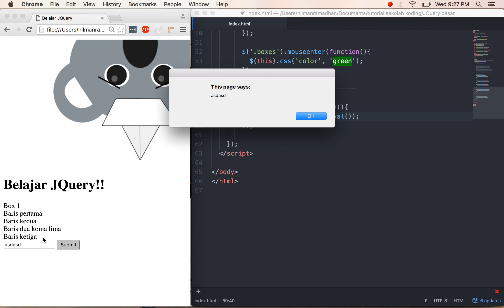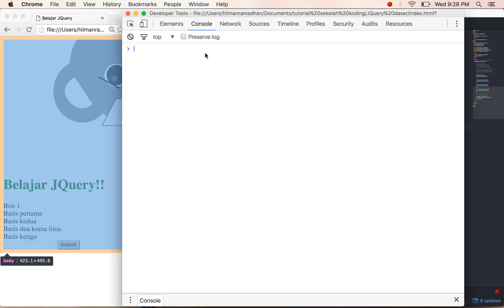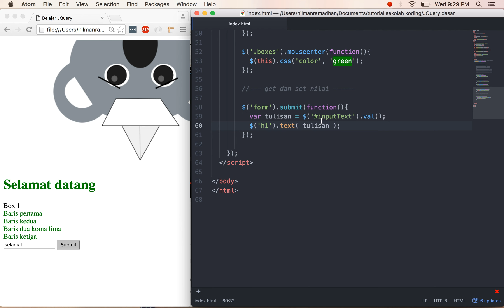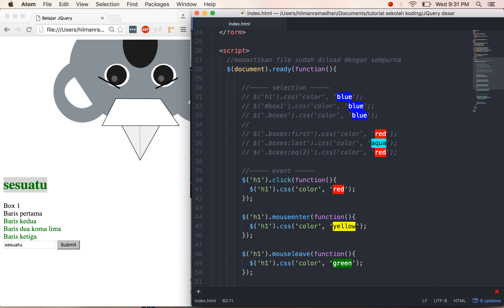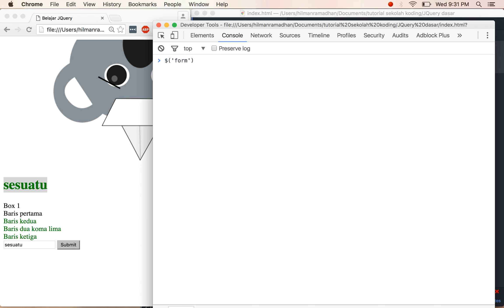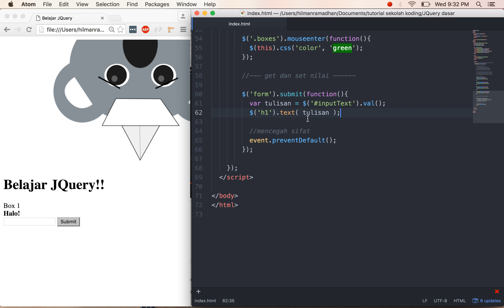4 mengambil dan mengubah konten html